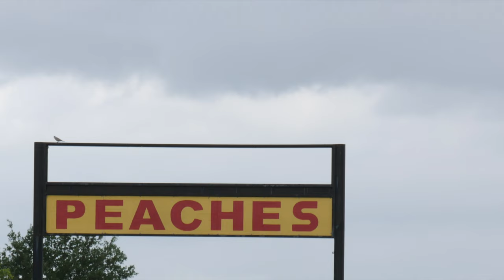Peach Pickin' Time in Georgia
Here it is again, this time without the commentary – "Peach Pickin' Time in Georgia" recorded by Bill Schachter in 2006.

This photo was taken a few weeks ago, a few miles from Luckenbach, TX.

"Peach Pickin' Time in Georgia" was first recorded in 1932 by Jimmie Rodgers, co-written by Jimmie Rodgers and Clayton McMichen.